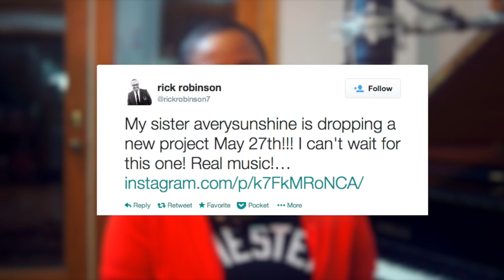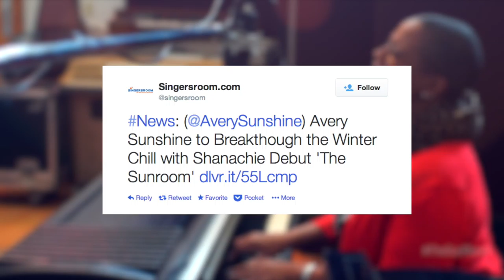Avery*Sunshine Interview - What Is The SunRoom?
Avery discusses the inspiration behind her latest album, "The SunRoom" (out May 27, 2014). Check out the album on...